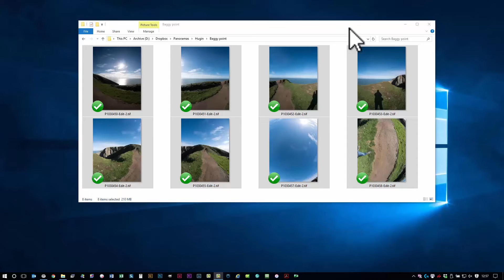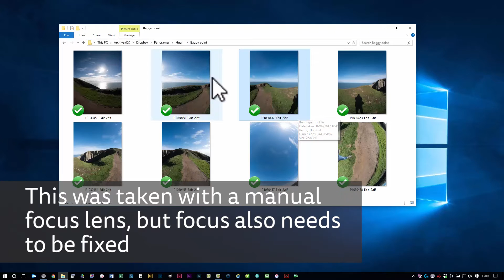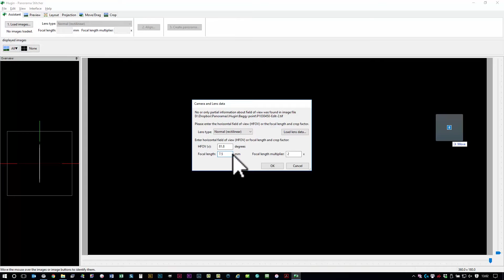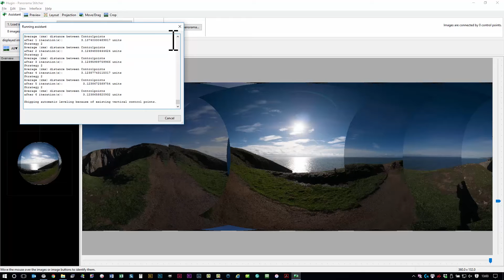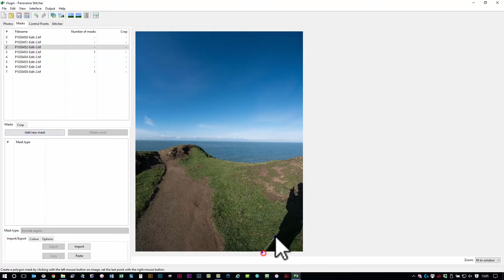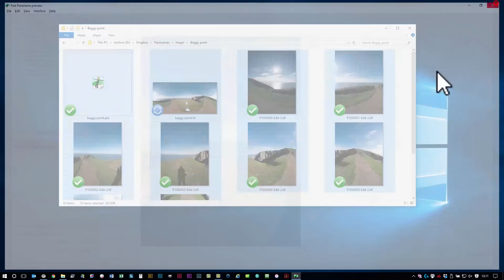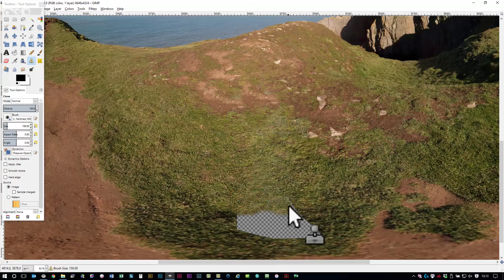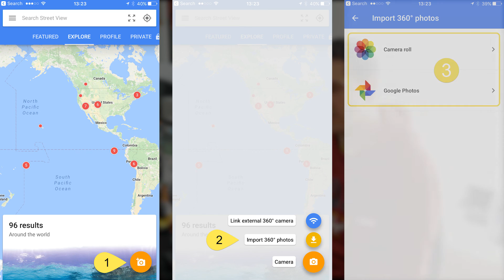How to create 360° panoramas for Google Street View using free software, and without a tripod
Panasonic G80 Mirrorless Camera
Samyung 7.5mm Fisheye Lens